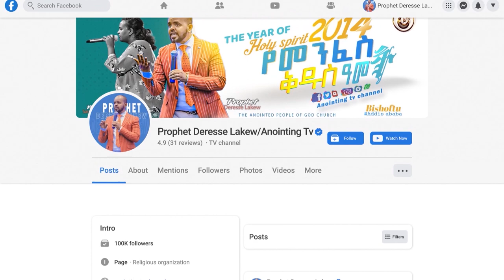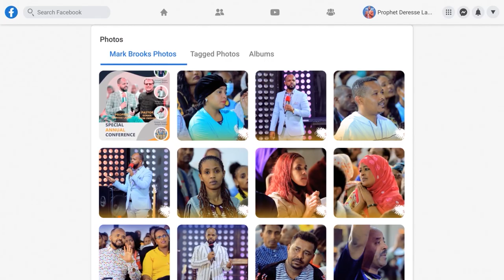የቤተሰብ መርገም ይሰበራል...||MAN OF GOD PROPHET DERESSE LAKEW